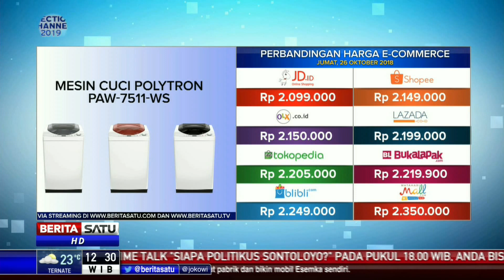Perbandingan Harga E-Commerce: Mesin Cuci Polytron PAW-7511-WS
Perbandingan harga e-Commerce Mesin Cuci Polytron PAW-7511-WS di sejumlah toko online seperti Tokopedia, Blibli, Shopee, Mataharimall, JD,Bukalapak, OLX, dan Lazada.

Facebook.com/BeritaSatuTV
Youtube.com/BeritaSatu